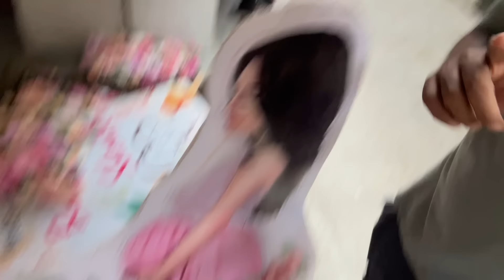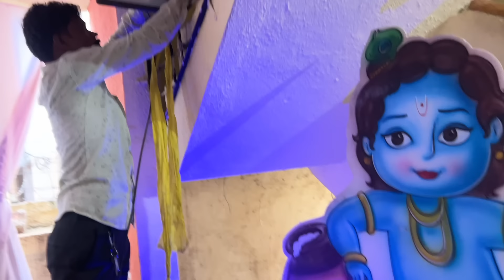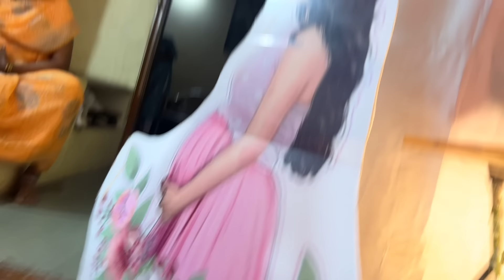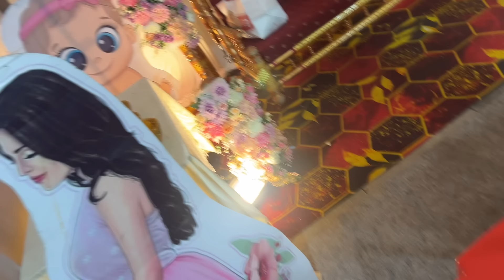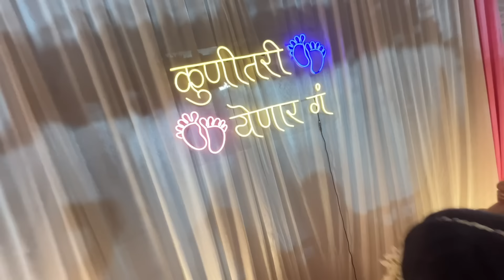कोणीतरी येणार येणार गं ची धावपळ 😍🤰